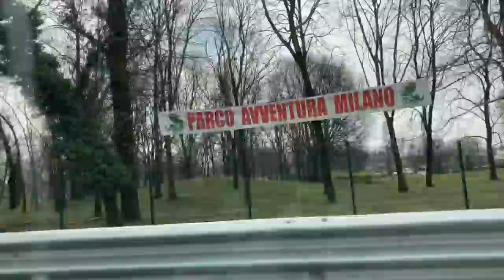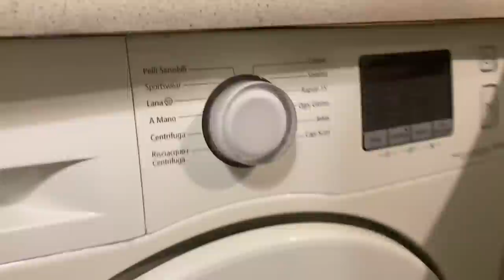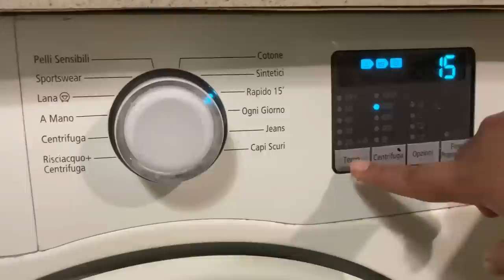হাজব্যান্ড স্বর্নের কি গিফট দিলো॥নতুন হাড়িতে প্রথম বিরিয়ানি॥ইতালির 🇮🇹Gold collection॥Eid shopping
হাজব্যান্ড এবার স্বর্ন গিফট দিলো॥নতুন হাড়িতে প্রথম বিরিয়ানি॥Gold collection in italy🇮🇹